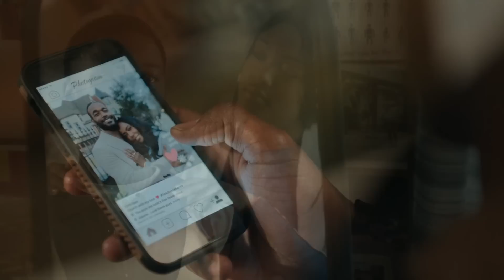THE CHI SEASON 5 EPISODE 5 RECAP!!!